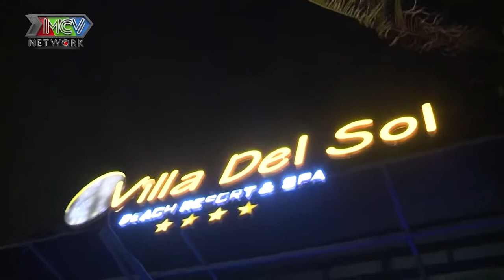DAY 1 : NHỮNG NGÀY ĐẦU ĐÃ LỘ RÕ BẢN TÍNH CỦA NGƯỜI ẤY | LOVE ISLAND - ĐẢO TÌNH YÊU